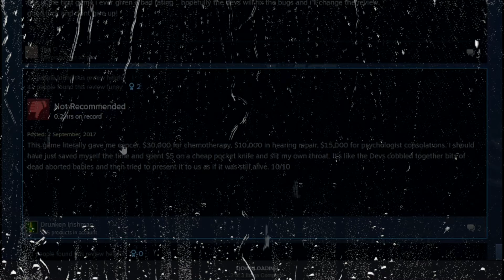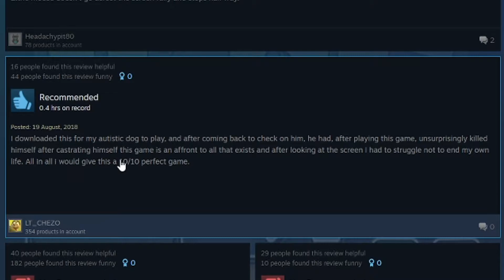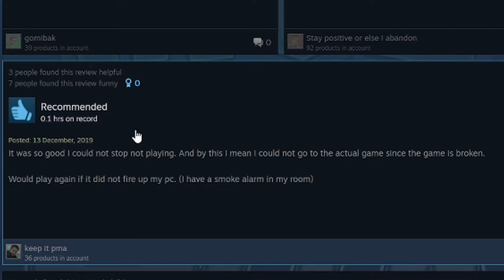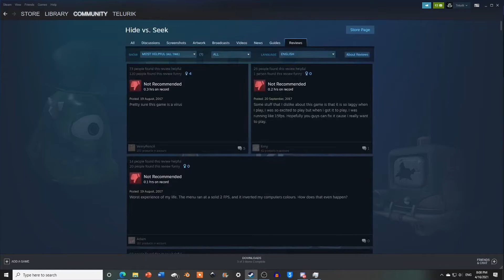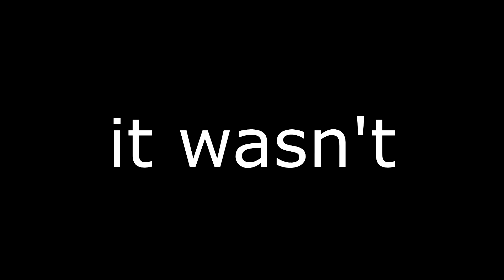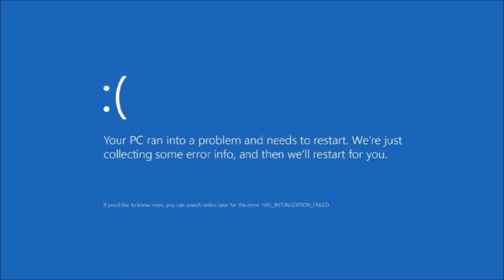This game gave me cancer... ft. GM Enchilada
This game is possibly one of the most disgusting, horrifying and degrading experiences you can ever have. It will make you feel sick, it will burn your beautiful Tesco PC gaming build and will make you feel like an absolute druggo. It is with the most scorn and disgust that I say that this game is an absolute masterpiece that everyone should play at least once in their lives so that everything else gains meaning and you can realize that yes, life is worth living if hell is like this.

10/10 would not play again.

If you feel personally attacked by anything in this video then good I feel that way too. This was genuinely uncomfortable to play and I'm surprised my PC didn't cook itself into a nice ribeye steak with a side of GPU.

Have a good one lads I'll se you in a month.

-Telurik